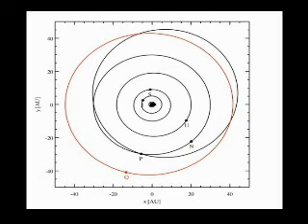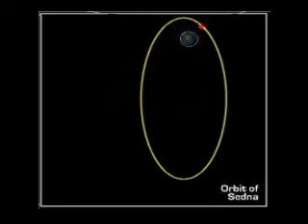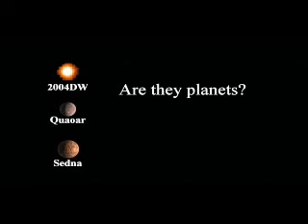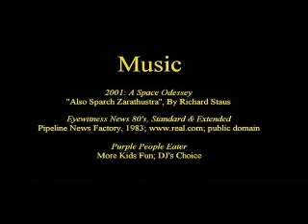The Mistaken Planet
In the fall of 2005 Jo Jo 1 was assigned a school project.  She had to do a presentation on any aspect of the solar system and this project was to be presented to the class.  After reading about new discoveries, she decided to make a video about new objects discovered in the Kuiper Belt.  Since then there have been many more discoveries and changes to the definitions of objects in orbit arround the sun.  But, this is a very infromative video and fun to watch.